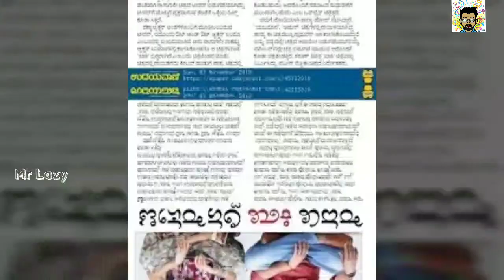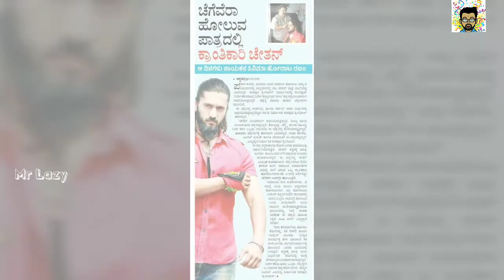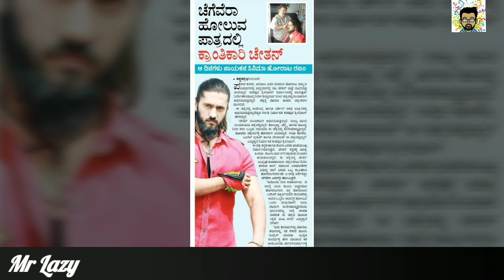Ranam Kannada Movie ll Chiranjeevi Sarja ll Chetan Kumar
Director : V.Samudra
Cast : Chiranjeevi Sarja, Chetan Kumar